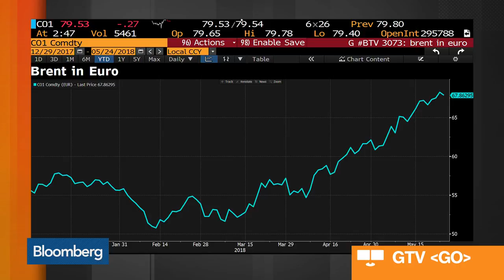Wizz Air CEO Is 'Quite Upbeat' About Market Environment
May.24 -- Jozsef Varadi, chief executive officer at Wizz Air, discusses his full-year earnings, expansion plans for the airline, oil prices, capacity, his outlook for the industry, new routes and where he sees opportunity. He speaks exclusively on "Bloomberg Markets: European Open."